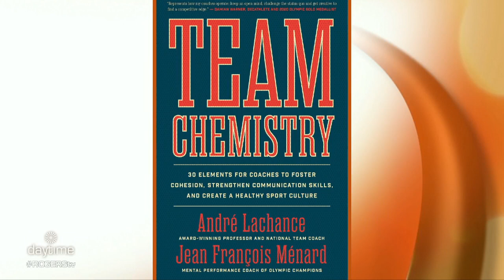Team Chemistry | Rogers tv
Andre´ Lachance, author and internationally acclaimed baseball coach, tells us about the book he co-wrote that focuses on strategies for communication, cohesion, and cooperation that leaders on and off the field can leverage to achieve their goals and encourage team members to realize their potential.